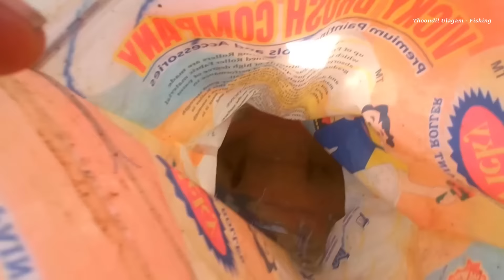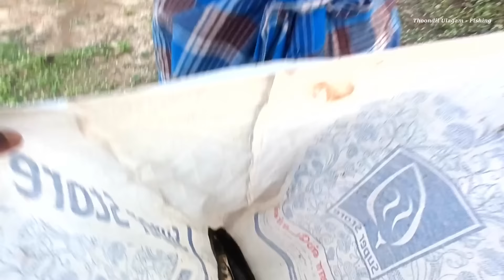Catching GREEN Murrel Fish in Lotus Pond | Single Hook Fishing of Bait Fish for Murrel Fishing Video